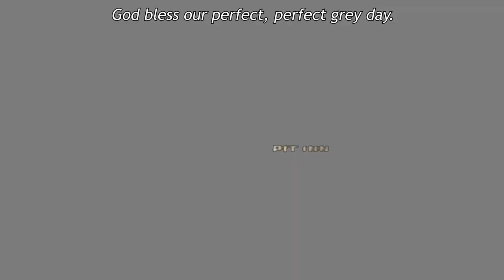who are you? are you good enough to eat?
round 23 of my everyone chain.
spot is open. round claimed by @infinitysnapz , volleying off of @boundless_beta

somewhat left incomplete, intentionally without much structure. ten points to the guy who gets the title reference first

sources added:
fleetwood mac - thoughts on a grey day
spongebob
the clock theme from mario 3d land
"06 Flame-Lava Area" from kirby amazing mirror
bear playin piano
casiopea - time limit (live)